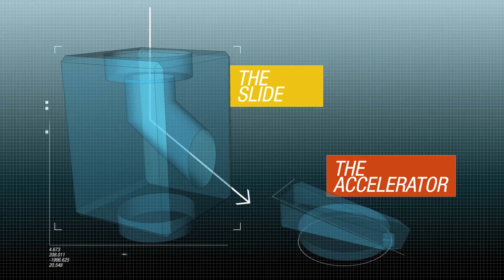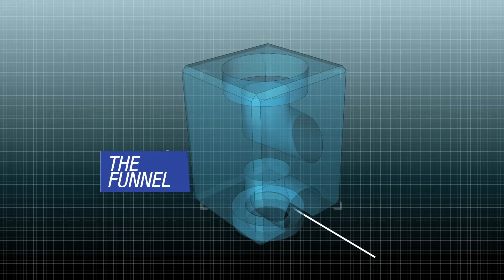HAPETOYS QUADRILLA WOODEN MARBLE RUN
Open Mon-Fri 10.30AM-6.30PM
Open Sat-Sun 10AM-6PM

Hersley Kidzstore
No.17, Tingkat Taman Ipoh 12,
Taman Ipoh Selatan,
31400 Ipoh,
Perak, Malaysia.